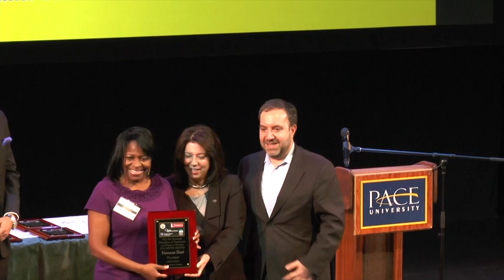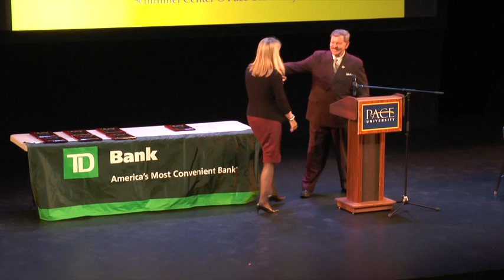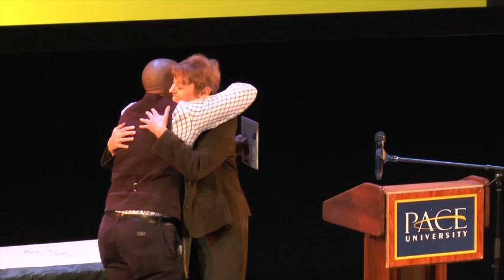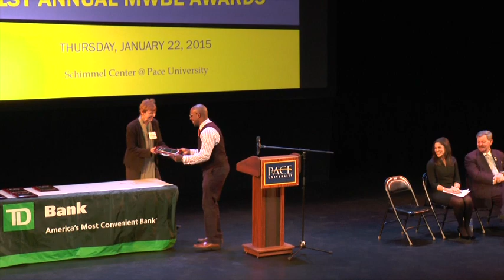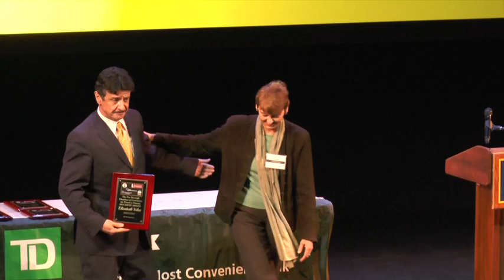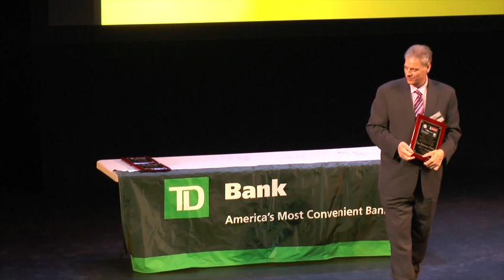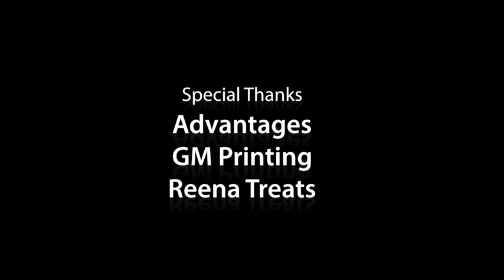WMBE 5BORO Awards Ceremony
This video is about 1st WMBE 5BORO Awards Ceremony with Bronx, Brooklyn, Manhattan, Staten Island and Queens Chamber of Commerce on January 22, 2015 at Schimmel Center @ Pace University, NYC. Presented by TD Bank. With Lynda Baquero, Maria T. Springer, Julie Menin, Carlo Scissura, Sandra Erickson, Maria Rios, Lenny Caro, Vanessa Best, Abe Narvaez, Nancy Ploeger, Ramon Ray, Elizabeth Velez, Jack Friedman, K.Y. Chow, Fran Biderman-Gross, Linda Baran, Doreen Zayer, Wayne Roye. Filmed and Edited by Edge City Design, LLC